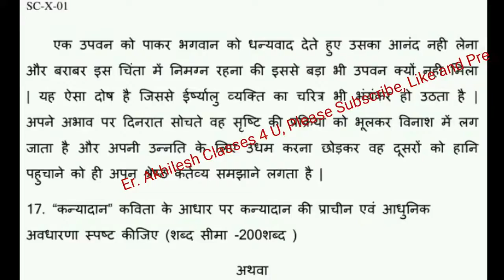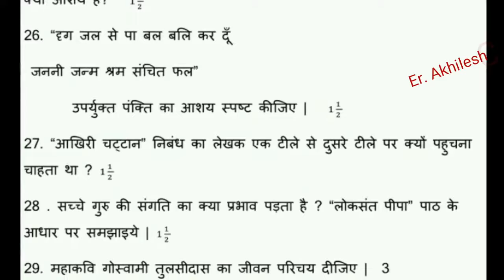RBSE Class 10 hindi pre board paper || Pre Board Paper hindi Rajasthan Board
Class: 10th, 【 Sub- हिंदी】  [ Pre - Board Exam-2018]. Important for yearly & Half yearly Exam,